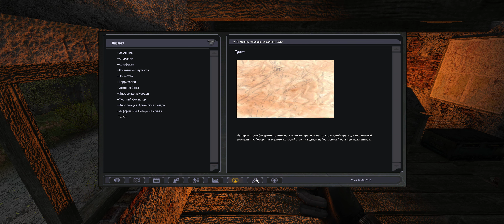S.T.A.L.K.E.R. Lost Alpha Enhanced Edition #35 шахты в лесу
твой дополнительный заработок тут !